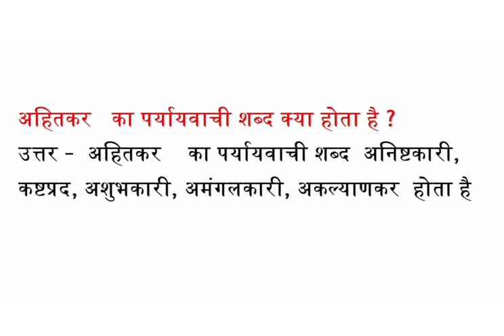अहितकर का पर्यायवाची शब्द क्या होता है अनिष्टकारी, कष्टप्रद, अशुभकारी, अमंगलकारी, अकल्याणकर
अहितकर   का पर्यायवाची शब्द क्या होता है ?
  अनिष्टकारी, कष्टप्रद, अशुभकारी, अमंगलकारी, अकल्याणकर के पर्यायवाची बताओ